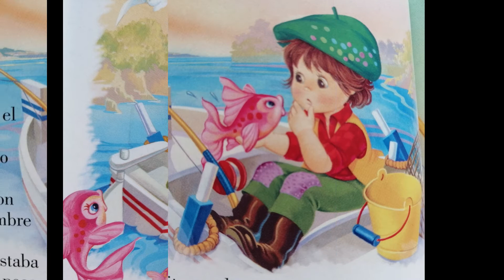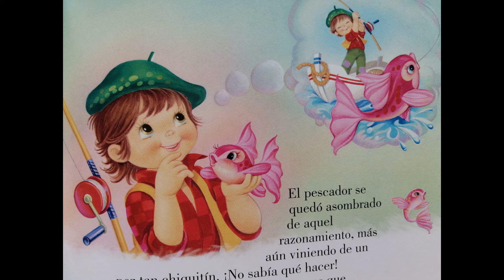El pescador y el pez. Cuenta Cuento